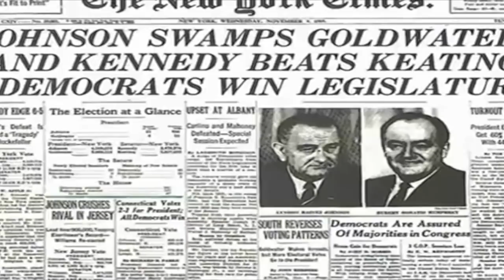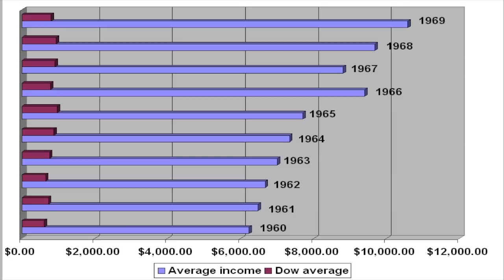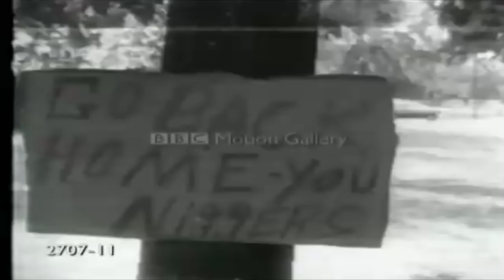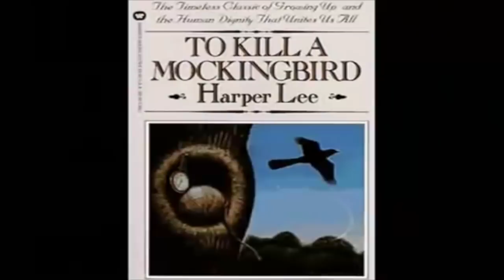1960s APUSH Video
For Payton, Joe, Wyatt, and Dana. Editing credits to Andrew Exton.